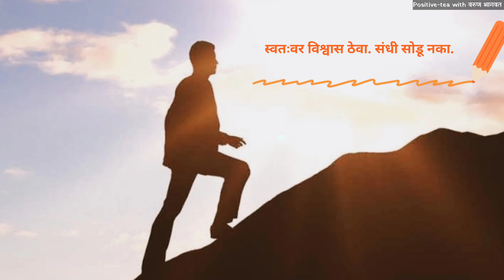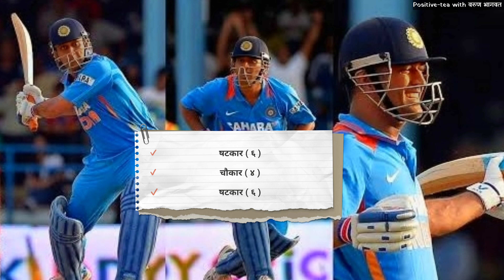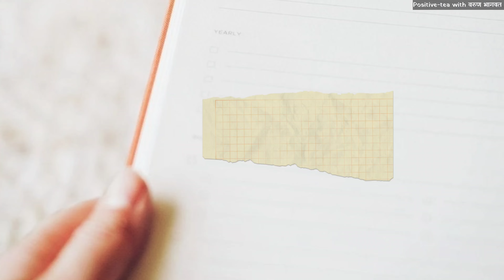धोनीच्या ७ प्रेरणादायी गोष्टी | MS Dhoni Motivational Video | Marathi Motivation | Varun Bhagwat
एका सामान्य कुटुंबातून आलेला हा मुलगा भारतीय क्रिकेट टीमचा कप्तान झाला आणि प्रत्येक भारतीयाच्या गळ्यातील ताईत झाला. या व्हिडिओमध्ये एम एस धोनीच्या ७ प्रेरणादायी गोष्टी ज्या रोजच्या जीवनात उपयोगी ठरतील त्या दिल्या आहेत. एखादी गोष्ट पुन्हा बघायची असल्यास खाली दिलेल्या निळ्या रंगातील टाइमिंग वर (लिंकवर) क्लिक करा.
00:00 - एम एस धोनी कडून प्रेरणा | Get Inspired from MS Dhoni |
00:34 - संधीचे सोने करणे | Grab an Opportunity |
01:31 - जिंकणे अथवा शिकणे | Either You Win or You Learn |
02:12 - स्वप्न बघणे | Dream Big |
03:03 - उत्तम नेतृत्त्व करणे | Lead from the Front |
03:52 - प्रक्रिया नीट करणे | Trust the Process |
05:22 - शांत राहणे | Keep Calm |
06:25 - थांबायला शिकणे | Know Where to Stop |
07:13 - सारांश | Summary |
MS Dhoni is known for his incomparable leading skills. He always kept calm in difficult situations as a captain of the Indian Cricket Team. The video is to understand 7 inspirational qualities of MS Dhoni. These 7 qualities can be implemented in daily life.
एम एस धोनी माहिती मराठी | एम एस धोनी माहिती | भारतीय खेळाडू माहिती | भारतीय खेळाडू | धोनी विकेटकीपर | खेळाची माहिती मराठी क्रिकेट | क्रिकेट खेळ माहिती | महेंद्रसिंग धोनी ची माहिती | महेंद्रसिंग धोनी माहिती मराठी | महेंद्रसिंग धोनी यांच्या बद्दल माहिती | धोनी कडून शिकण्याच्या गोष्टी |

प्रेरणादायी विचार | प्रेरणादायी व्याख्यान | प्रेरणादायी भाषण मराठी | प्रेरणादायी विचार मराठी | मराठी कथा | मराठी प्रेरणादायी कथा | मराठी प्रेरणादायी गोष्टी | मराठी प्रेरणादायी भाषण |  मराठी प्रेरणादायी विचार | मराठी प्रेरणादायी सुविचार | मराठी कथा यूट्यूब चैनल | मराठी कथा कथन | मराठी गोष्टी new | मराठी गोष्टी मराठी गोष्टी | मराठी कथा मराठी कथा |
Varun Bhagwat
Positive Tea with वरुण भागवत